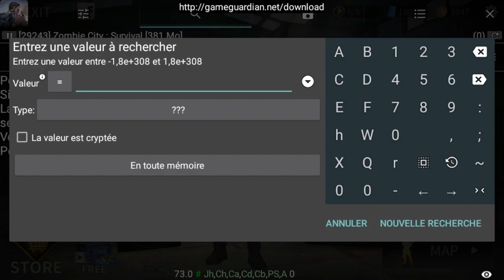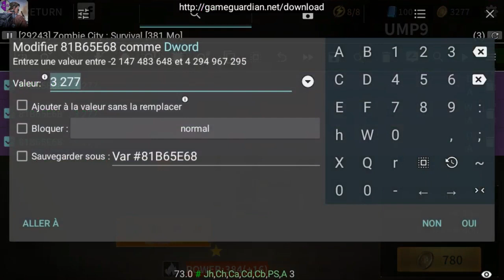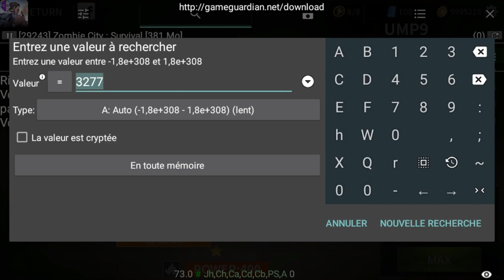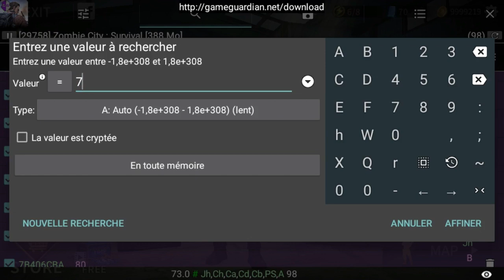How to Hack zombie City Survival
in this tutorial i'm going to show you how to hack zombie city survival to get unlimited golds and diamonds
apps u'll need :